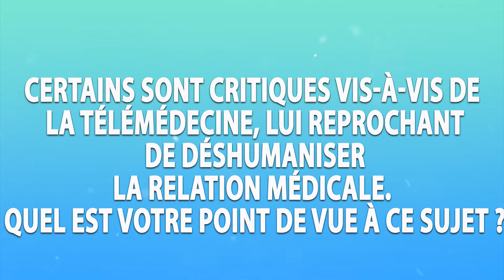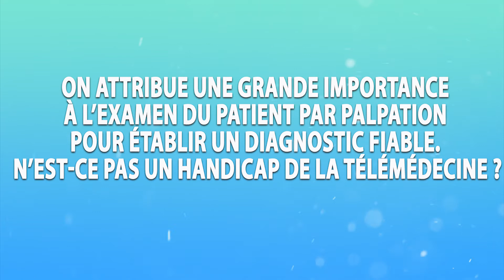La Télémédecine, un défi au service des régions isolées en Algérie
Le Pr. karima abbasi daghour, spécialiste en médecine interne au centre hospitalier universitaire lemine debaghine .